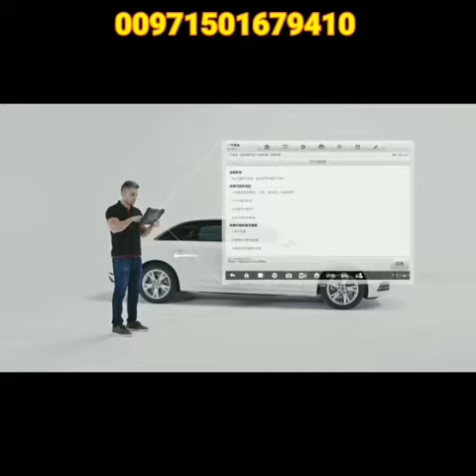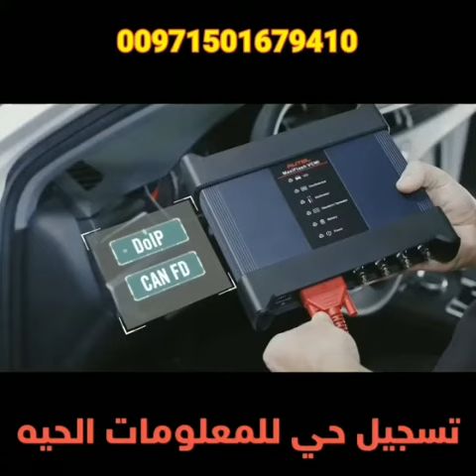Autel Maxisys 919 MS919 car diagnostic scanner Dubai UAE 00971501679410 جهاز اوتيل ماكسيس الترا